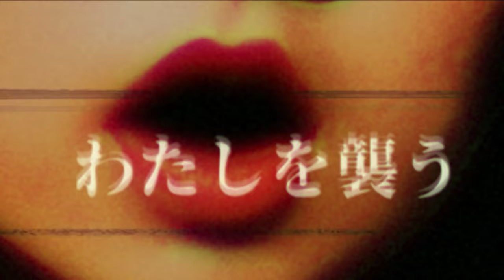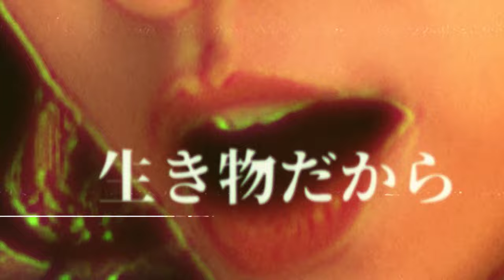Contradiction - Atman in Brahman (Radio Edit) by Jeff Mills x Jun Togawa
JEFF MILLS x JUN TOGAWA
矛盾 - アートマン・イン・ブラフマン (Radio Edit)

ブラックホールの先に響く、未知の音の世界 - ジェフ・ミルズと戸川純の究極のサウンドトリップ
ジェフ・ミルズと戸川純の世界観が有機的に溶け合い結晶化、今までのジェフ・ミルズのイメージからも解き放たれたバンドサウンドかつミニマルな浮遊感溢れる楽曲。

2024月1日(月)に行われるジェフ・ミルズ総指揮、宇宙の神秘に迫る舞台芸術作品『THE TRIP -Enter The Black Hole-』のサウンドトラックから、日本の音楽シーンにおいて圧倒的な存在感を放つレジェンド、戸川純がシンガーとしてフィーチャーされる「矛盾 - アートマン・イン・ブラフマン (Radio Edit)」。

The album "The Trip - Enter The Black Hole" is available in digital / 2 x 12" vinyl / CD.

Keyboard :  Shinichi Yamaguchi
Guitar: Kazuhide Yamaji
Lyrics by Jun Togawa
Edited, Mixed and Produced by: Jeff Mills
Mastering by: Steve Kovacs
Vodal recording engineer:  Jiro Takita
Vocal recording studio:  Flamingo Studio, Tokyo

Music Video:
COSMIC LAB :
Director & DirtyVFX | C.O.L.O
Visual creator | KEN IMAI / Shoto Higa

CONTRADICTION

On my 13th trip through space,
Darkness suddenly appeared
I went in there and just floated along the way
Eternal loneliness, eternal solitude

I don't know, but
There's a theory that you can go through the hole
There's a part of me that doesn't want to believe it

Because I am a human
Because human beings are contradictory
Because I am contradictory

COSMIC LAB presents
JEFF MILLS『THE TRIP -Enter The Black Hole-』

DATE | 2024.4.1 MON
VENUE | ZEROTOKYO（Shinjuku）

PART 1: OPEN 17:30 /  START 18:30  / END 20:00
PART 2:  OPEN 21:00 / START 21:45  /  END 23:15

ARTISTS |
Sounds: JEFF MILLS
Visuals: C.O.L.O（COSMIC LAB）
Singer: 戸川純
Choreographer: 梅田宏明
Costume Designer: 落合宏理（FACETASM）
Dancer: 中村優希 / 鈴木夢生 / SHIon / 大西優里亜